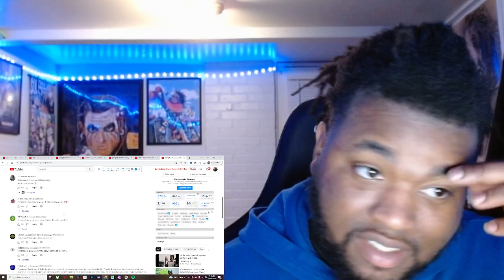Tee Grizzley & Skilla Baby - B&E Pt. 1 [Official Video] REACTION!!!